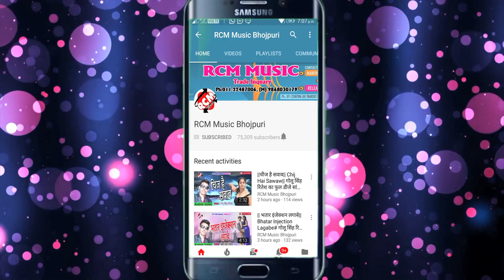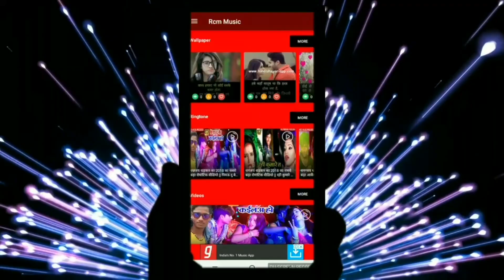|| आईल बाटे नवरात्र || उदिप शर्मा का 2019 का नया देवी गीत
Title:  Aail Bate Navrat
Singer:  Udip Sharma
Lable: RCM Music
Lyrics:  DILIP SHARMA
Video Director:
DOP: